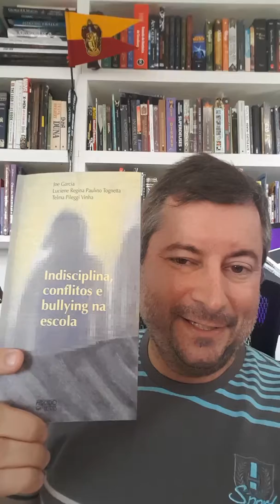Violência escolar: dica de leitura.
Para quem estuda o assunto violência escolar, trago hoje a dica dessa pequena (mas muito rica coleção) da Editora Mercado das Letras sobre o assunto.

São três pequenos livros com textos de autores como Luciene Tognetta, Telma Vinha etc.

Prefácio de Maria Suzana de Stefano Menin (volume 2), entre outros pesquisadores.

Uma coleção que nos remete a repensar melhor esses temas.